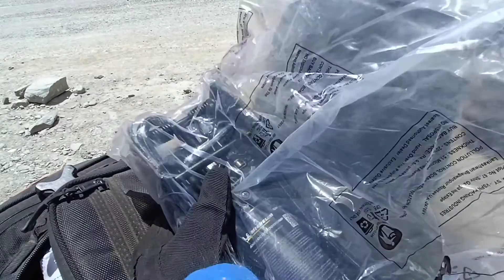Srinagar to Kargil | Sickness mein High Altitude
I have struggled lot in last 15 days, even after reaching Kargil got fever, weakness and coughing. That's why after 4days uploading this video.

In all difficulties I reached Kargil safely..